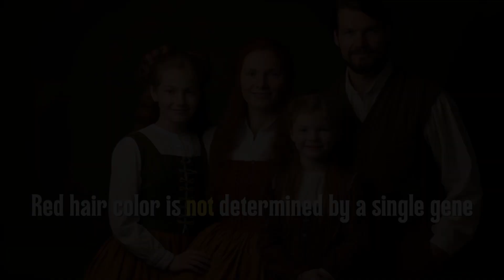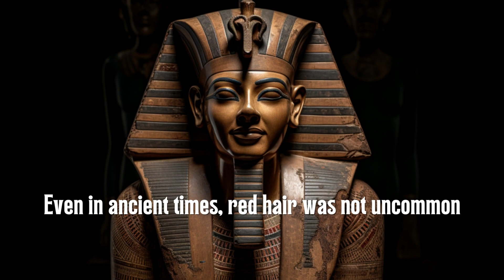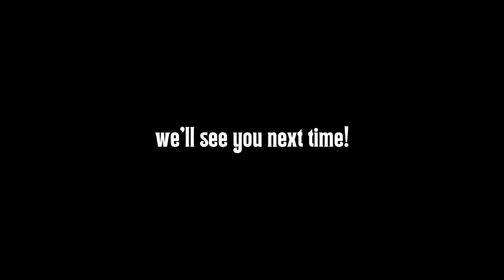RED HAIR BRITANNIA: Uncovering the Fiery Mystery of the British Isles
Join Gracelyn Rivers as she hosts a new series, "Red Hair Britannia," on AI Historic Expeditions. Discover the intriguing world of red hair in the British Isles, where the highest frequencies of this unique characteristic are found. From ancient times to the Tudor era, explore the historical figures who proudly wore their fiery crowns. Unveil the surprising truth behind red hair as we showcase AI re-creations and re-imaginings of their appearances. Don't miss this captivating journey into the lives of red-haired icons!